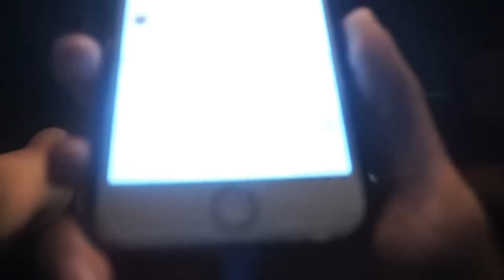KICKED OUT OF MEETUP FOR VLOGGING W/ NATALIA TAYLOR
Honestly one of the best experiences of my life. Thank you to everyone who came or watched this vlog! I had SO much fun & can't wait to hangout with you guys again soon! xx :)

WRITE ME♥♥♥
1095 Hilltop Drive #269